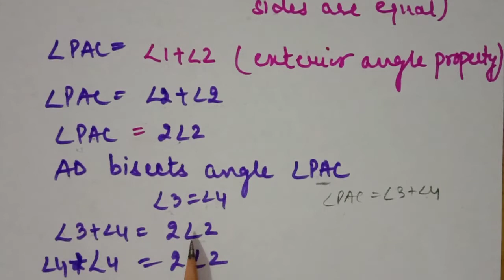Class 9, Day-55, Maths, Chapter-8, Revision-2, (Quadrilaterals)